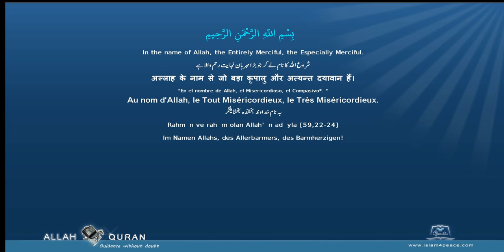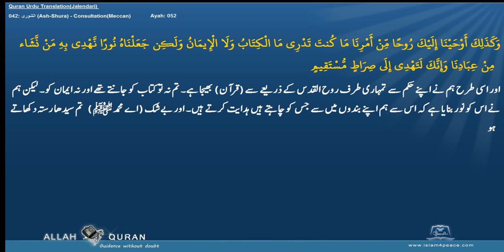Quran Urdu Translation 042 الشورى Ash Shura ConsultationMeccan Islam4Peace com 2014